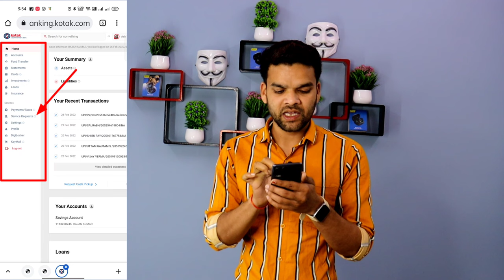ecs cancel kaise kre | nach/ach /ecs cancel | ecs mandate cancellation | ecs cancellation online ❤️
Hɪ Iᴍ Rᴀᴊᴠᴇᴇʀ ᴡᴇʟᴄᴏᴍᴇ ᴛᴏ ᴏᴜʀ YᴏᴜTᴜʙᴇ ᴄʜᴀɴɴᴇʟ ᴛᴇᴄʜ ɴɪɴᴊᴀ

ᴄᴏᴠᴇʀ ᴛᴏᴘɪᴄ𝘀 :-1.ecs
2.ecs cancel kaise kre
3.ecs return charges kya
hai
4.ecs loan repayment
5.ecs mandate
cancellation
6.ecs kya hota hai
7.ecs mandate kya hai
8.ecs cancel
9.ecs ach return charges
sbi
10.ecs t10
11.ecs credit through pfms
meaning in hindi
12.ecs cancel
13.ecs cancel kaise kre
14.ecs cancellation hdfc
15.ecs cancellation form sbi
16.ecs cancel kaise kare
17.ecs cancellation online
18.ecs cancel tamil
19.ecs cancel bank of
baroda
20.ecs cancellation kotak
21.ecs cancellation
22.ecs cancellation max life
23.nach cancel
24.nach cancellation kotak
25.nach cancellation sbi
26.nach cancellation hdfc
27.nach cancellation axis
bank
28.nach cancellation pnb
29.nach cancellation
30.nach cancellation icici
31.nach cancellation sbi
online
32.nach cancellation kya
hota hai
33.nach cancellation form
sbi online
34.ecs lya
35.ecs kya hota hai
36.ecs kya hai
37.ecs kya hai in hindi
38.ecs kya h
39.ecs kya hota h
lic ecs kya hai
40.ecs mandate kya hai
41.ecs charges kya hota
hai
42.ecs/nach kya hota hai
43.ecs mandate kya hai